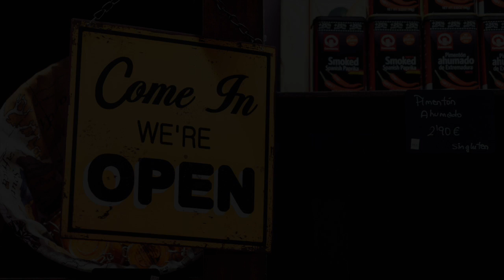Cinematic Music [No Copyright & Royalty Free] Happy Inspirational | PATRIOTIC MARCH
This Cinematic music is royalty free content that is a no copyright, happy, inspirational instrumental.

MUSIC LINK
Patriotic March - Max Surla / Media Right Productions